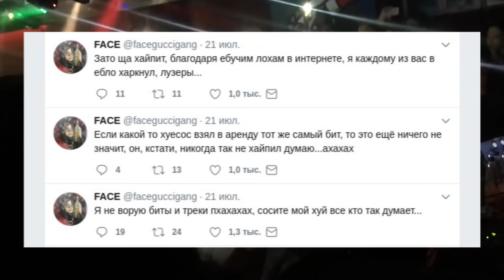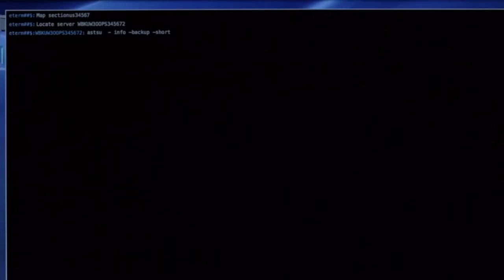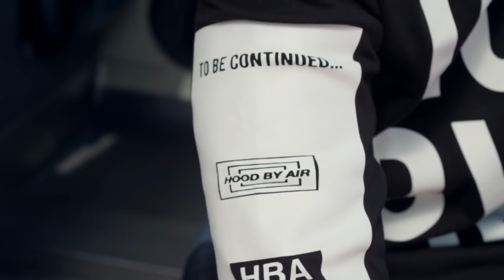ТОП 5 РЭПЕРОВ БАЙТЕРОВ. Face / Pharaoh / Yanix и другие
Новое видео от академии порядочных парней (АПП) о 5 рэперах, которые были замечены в копировании чужих идей. Смотрите видео и делайте выводы сами. Кто байтер, а кто нет.
Песни из видео:
1. .Lil Hady-I Flex Like / FACE-Я РОНЯЮ ЗАПАД (prod. by JuloOntheTrack)
2. Oxxxymiron-CCTV/ Kool Savas-Futurama
3. Oxxxymiron Детектор Лжи/ Genetikk-König der Lügner
4. Егор Летов - Непрерывный суицид
5. Oxxxymiron-Неваляшка
6. Bones GladWeHaveAnUnderstanding (Prod. by Dylan Brady) -PHARAOH ФОСФОР
7. PHARAOH Пожар (prod. by Crazie Mugg & SOUTHGARDEN) -Travi$ Scott x Young Thug -Skyfall
8. PHARAOH -Бойсбэнд (feat. Ca$$xttx) (prod. by JAYYEAH)//BONES BoyBand
9. 1.Tory Lanez I Told You/ Another One T-Fest Одно я знал / Выдох
10. 2.Tory Lanez The Godfather T-Fest Новый день
11. Yanix Не Сплю (Feat. Thomas Mraz)// Mac Miller -Donald Trump
12. Yanix Проверяй меня (Prod. by Lil Smooky)// Nicki Minaj ft Soulja BoyYasss Bish
13. Yanix Моим Псам (Feat. D.Masta, Bonus B, GidraGidra) //Gucci Mane & Young Dolph On The Run [Prod. By Lex Luger]
14. Yanix -Первый Раз (Prod. by Breezey Muzik) Kid Ink ft. Chris Brown Show Me
15. Yanix Трэп Хата (feat. ATL)[SK1ttless Prod.] 2 Chainz Crib In My Closet